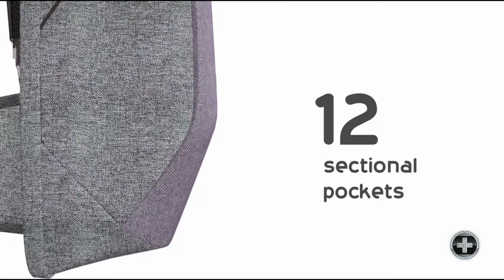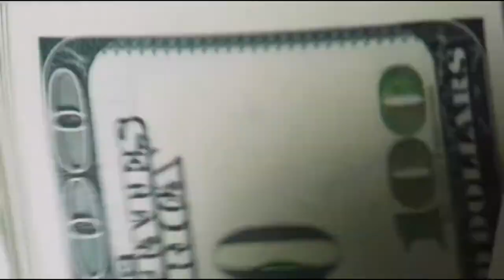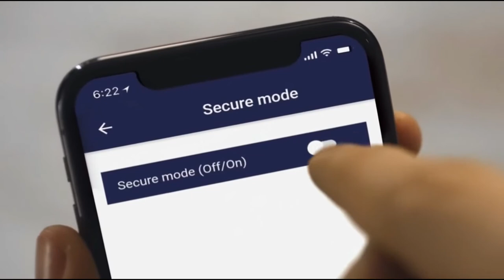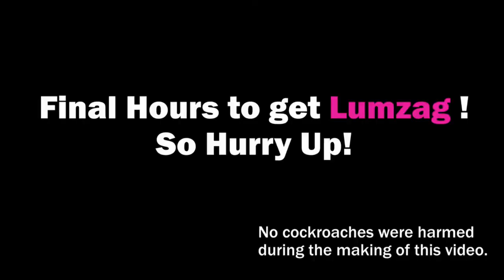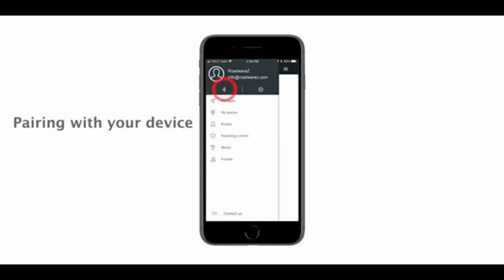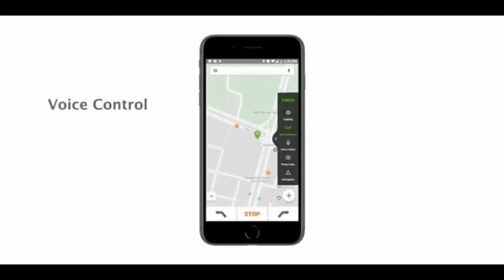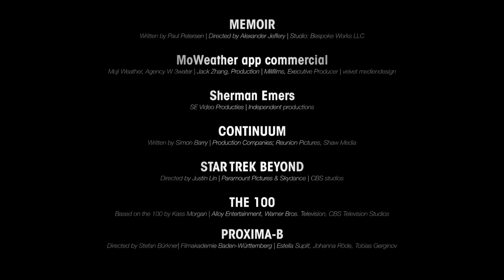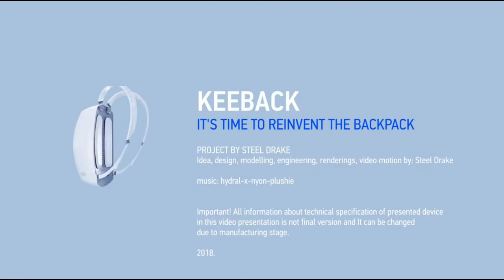TOP NEW FUTURISTIC BACKPACKS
Top New Cool Futuristic Backpacks Of 2021

1. Divoom Pixoo LED Backpack
2.Swissdigital Design Cosmo 3.0 Massaging Backpack
Amazon UK
Amazon US
3.Lumzag Smart Carbon Fiber Bag
5.Roadwarez Cruiser Smart Cycling Backpack
Amazon US